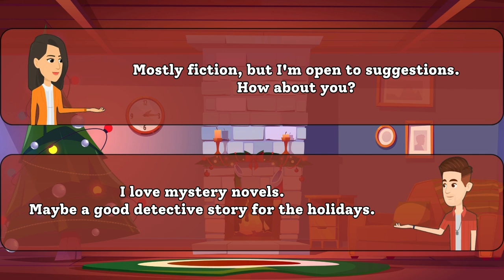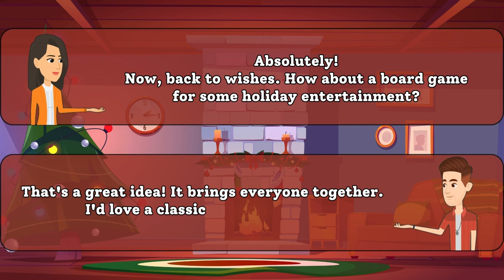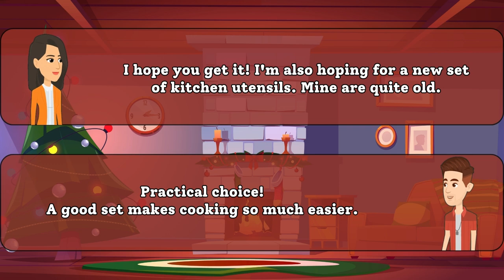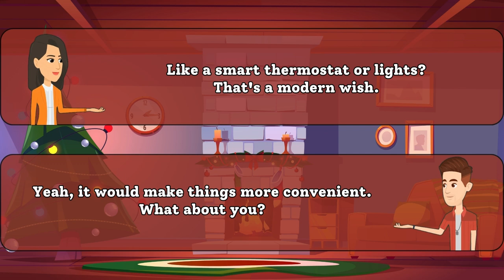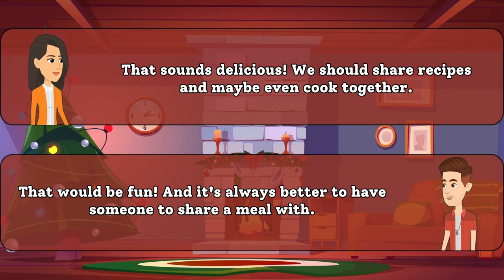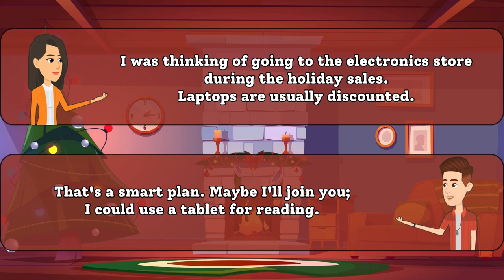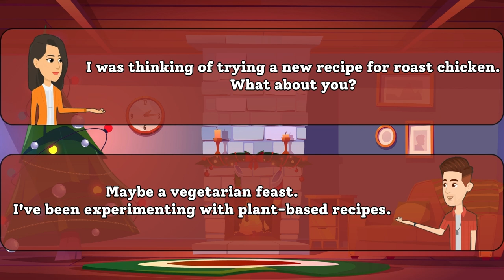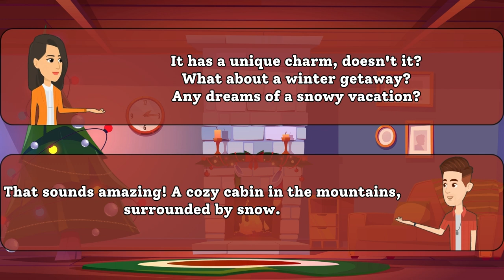Christmas Wishes Chat 🎄🎁 | English Conversation Practice! | English-Speaking Practice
Welcome to our festive English-speaking conversation practice session! 🎅🤶 In this video, join us as we chat about our biggest Christmas wishes! 🌟 Whether it's dreaming of a white Christmas, wishing for special gifts, or hoping for quality time with loved ones, we're excited to share our holiday spirit with you.

🗣️ Improve your English listening and speaking skills by tuning in to our casual and friendly conversation. We've created a warm environment where you can pick up useful phrases, expressions, and cultural insights related to Christmas.

Happy holidays and Merry Christmas from our language learning community to yours! 🎄🎁
EnhanceYourEnglish,KeepLearning!